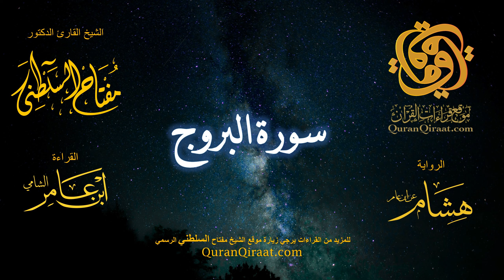085 سورة البروج برواية هشام عن ابن عامر القارئ مفتاح السلطني